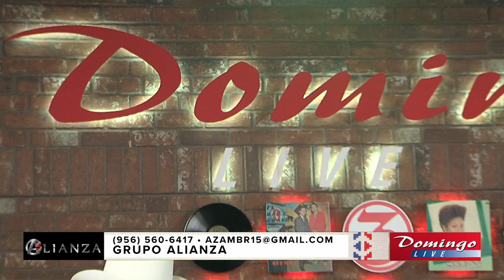Grupo Alianza "Te Juro Que Te Amo"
Grupo Alianza from Plainview, Texas joined us in Corpus Christi for Domingo Live and played their song "Te Juro Que Te Amo"